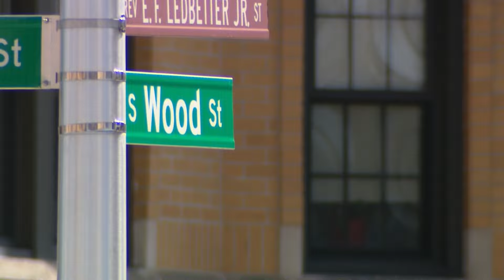16-year-old charged in shooting, crash that injured 4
A 16-year-old has been charged in connection with a shooting and car crash that injured four people and a newborn Saturday.